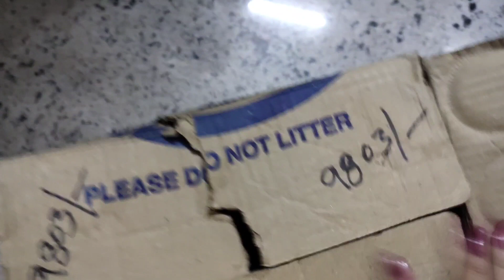Indian mum morning busy routine😌